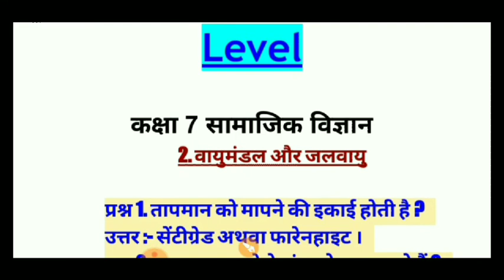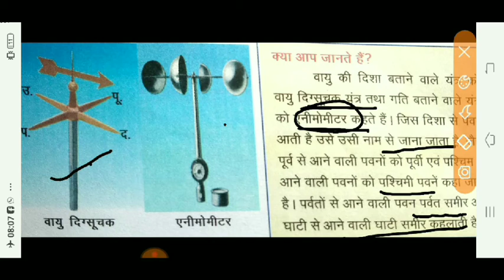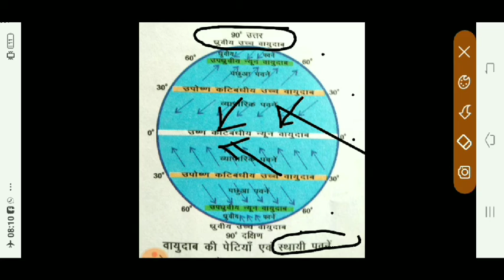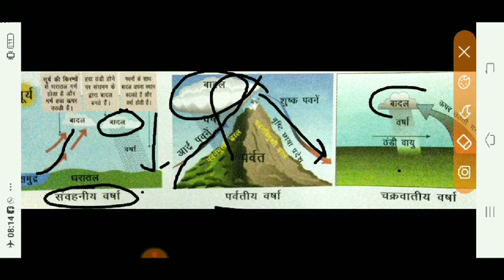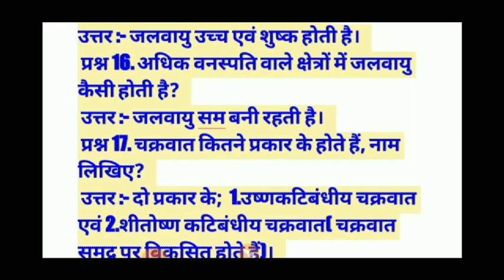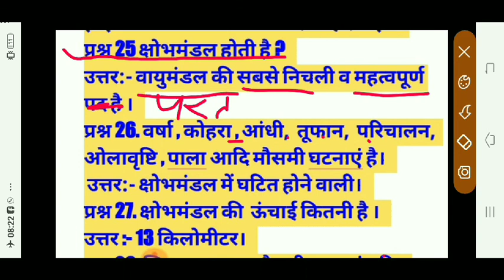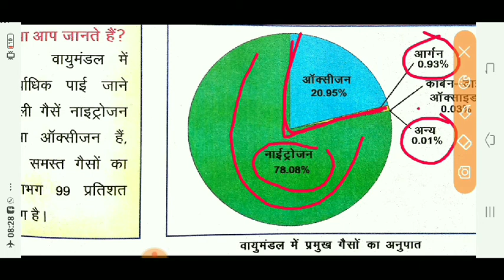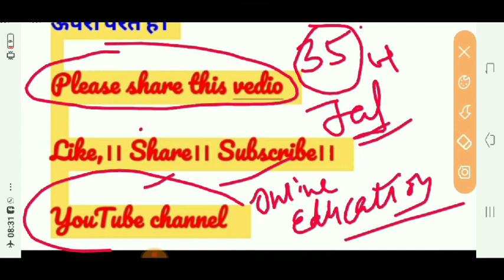कक्षा07_सामाजिक।।अध्याय 02वायुमंडल और जलवायु।।35 विशेष प्रश्न ।।Teachers Reet/Ctet 2nd level।suraj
सभी मित्रो से निवेदन है कि ये वीडियो आपकी रीट परीक्षा में बहुत महत्वपूर्ण साबित होंगे।।